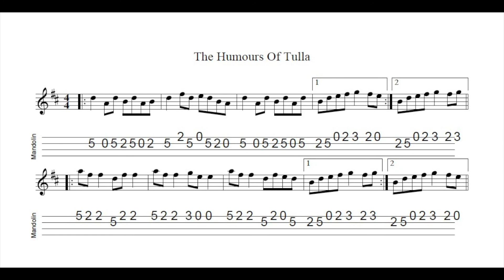The Humours Of Tulla REVISITED - a reel in D Major tabbed for mandolin and played by Aidan Crossey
27 October 2021.  A simple but very infectious reel.

Notated, tabbed for mandolin and played on his Paris Swing "Macaferri" mandolin and separately on his Ashbury AT-40 tenor guitar and then on his Eastman MD304 mandolin (original website sound file with background noise minimised) by Aidan Crossey.  More on this and many other tunes from the Irish musical tradition - follow the link to "learn some tunes".